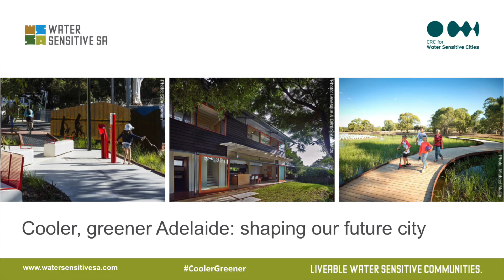Prof. Tony Wong Cooler, greener Adelaide, 20-3-19 Grab 2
Greening Adelaide: what does it really mean? - Prof. Tony Wong, Chief Executive, CRC for Water Sensitive Cities